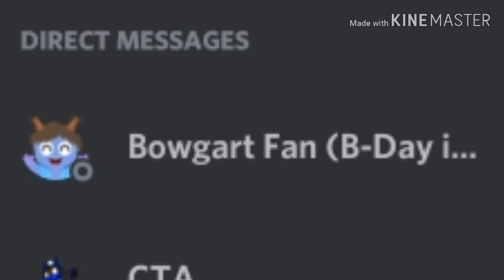Plz dont do this...